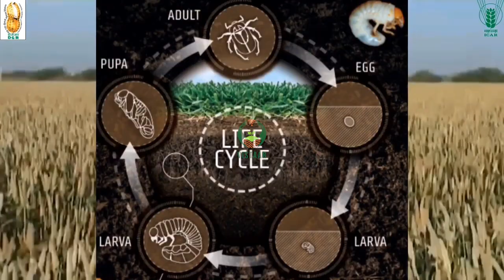सफेद लट का नियंत्रन